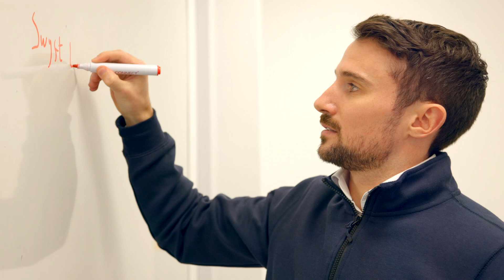Swyft, SME category finalist in Cork Company of the Year Awards 2024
SME category finalist in our Cork Company of the Year Awards 2024 Swyft Energy, Ireland's highest rated Solar PV and high efficiency boiler installer for homes, farms and businesses.